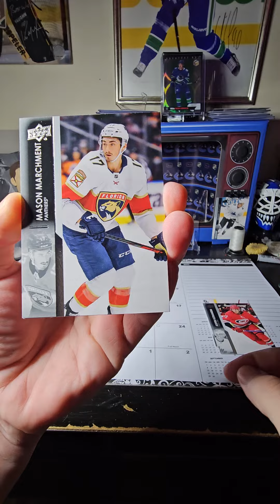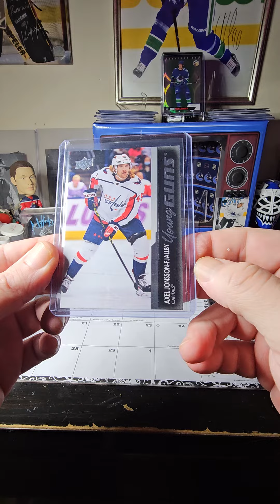Day 36 of The Daily YG Chase with Stan